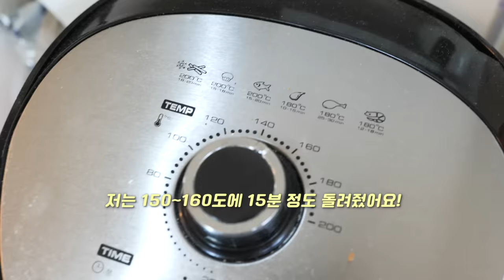통대창 불닭쌈 튀김 양파쌈 리얼사운드 먹방 | Daechang(beef intestine) & FIRE NOODLE Eating show Mukbang ASMR